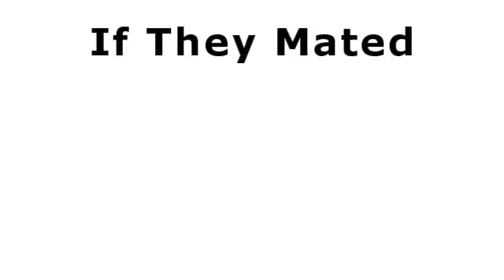If They Mated - YouTube Edition - 3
Episode 3